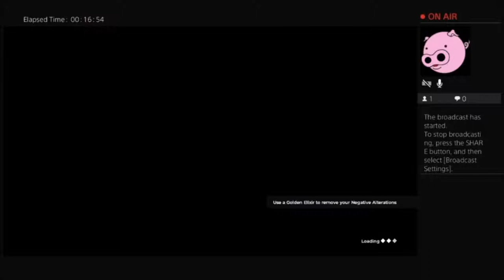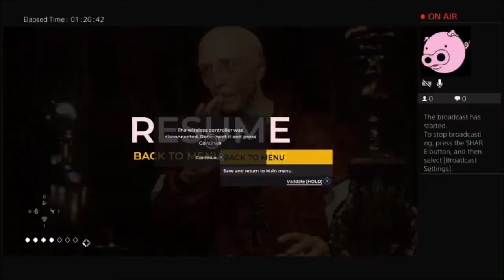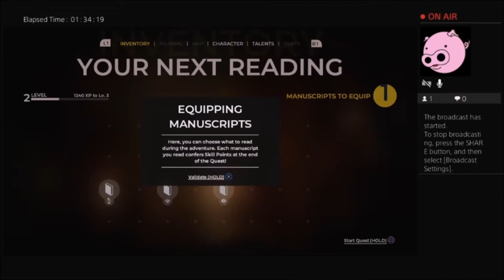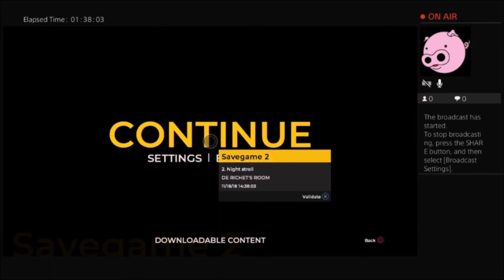Tara and Andrew Versus The Council -- Part 1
Wherein we play a neat game with dumb dialogue, bad acting, and horrifying character models.

We realized after the fact that the audio quickly turns to shit as far as hearing us is concerned-- we've got that sorted out for the next part (we hope). Just pretend like we're linking to the article from The Onion about podcasters apologizing for the audio quality.